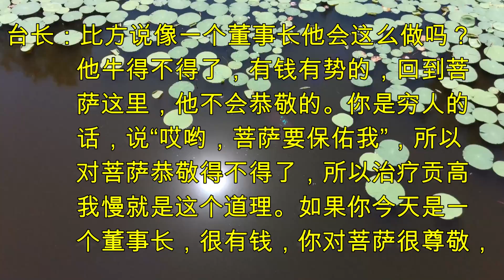恭敬菩萨和师父是对治贡高我慢的妙法（2016年3月4日《玄艺问答》）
Visit “Guan Yin Citta”「心灵法门」(Worldwide Contacts)

You are welcome to visit “Guan Yin Citta”「心灵法门」 Buddhist Practice Center to learn more and get free Dharma materials 🙏